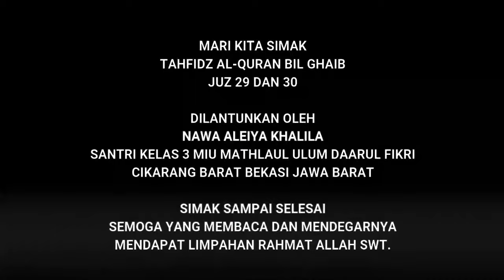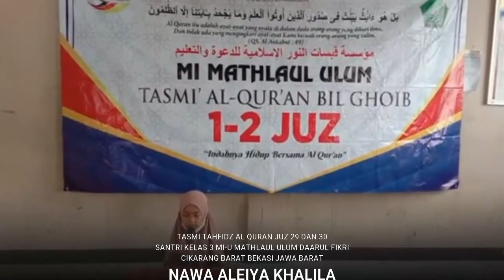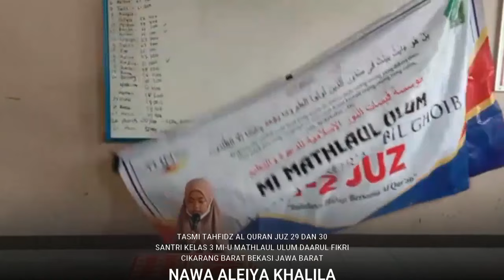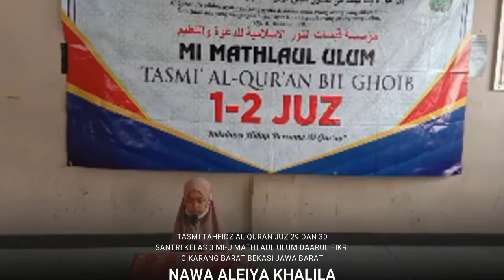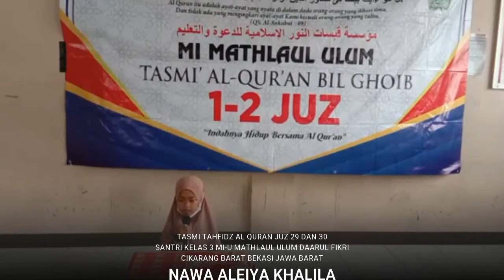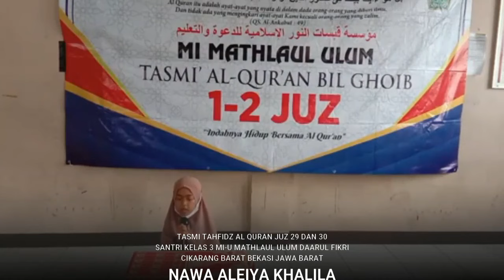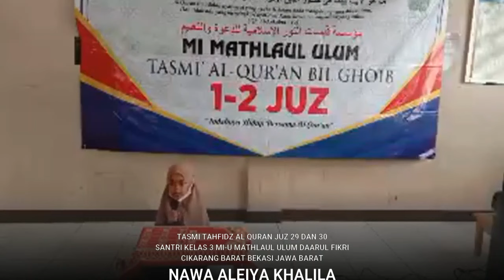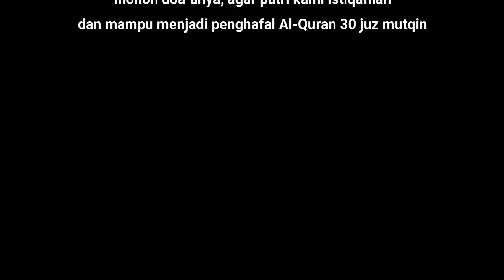ANAK KELAS 3 MI BERDERAI AIR MATA * DETIK-DETIK MENYELESAIKAN TAHFIDZ JUZ 30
Tasmi tahfidz juz 29-30
Santri Kelas 3 MI-U Mathla`ul Ulum Daarul Fikri

Mohon doanya agar kelak putri kami dapat menyelesaikan dengan mutqin 30 Juz.